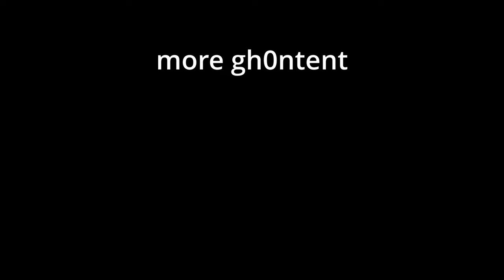Chaos Shuffle mixed up my MMR!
I had the pleasure of playing against  @Gh0stArcade  on one of my WORST killers! Such an awesome game, I hope you enjoy!

Special thanks to him for allowing me to use his footage in this video!

Thumbnail render by: @foxtheunicorn